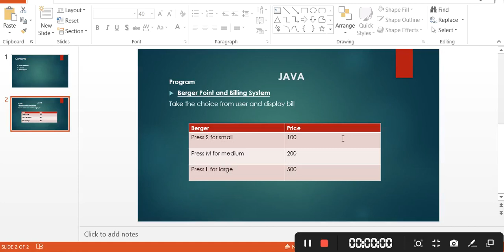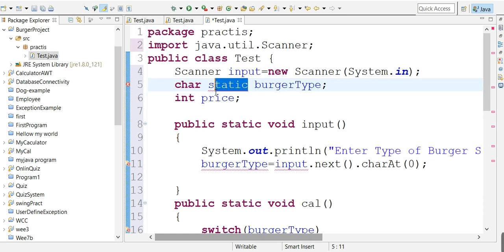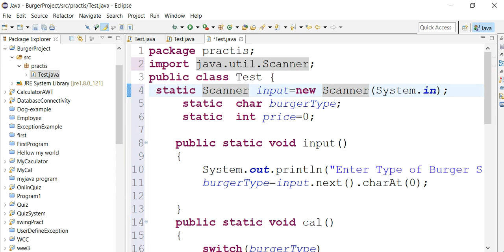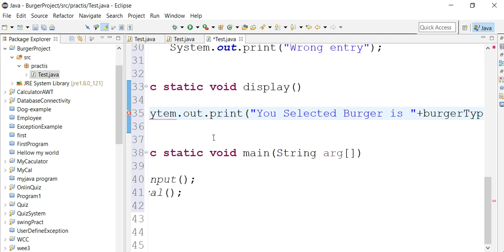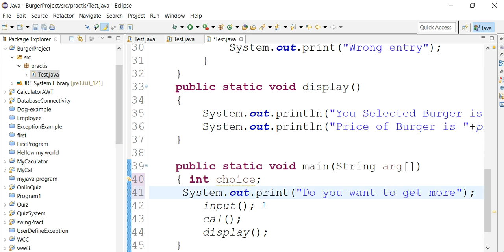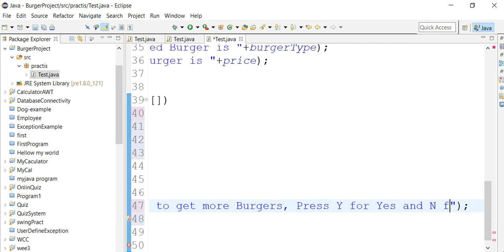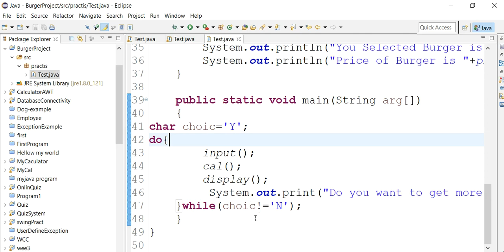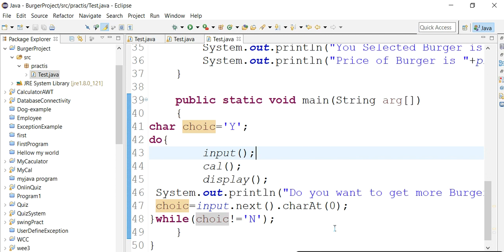Lab Video 2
Lab Task